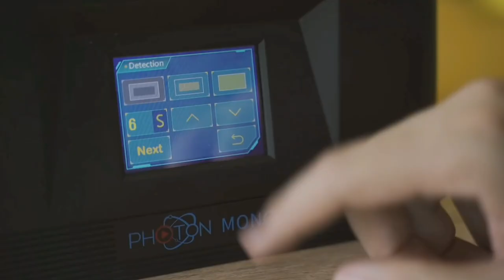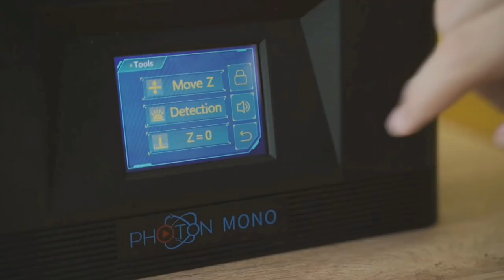What do you Know anycubic photon mono 4K 3D printer?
As of my last knowledge update in January 2022, the Anycubic Photon Mono 4K is a 3D printer produced by Anycubic, a company known for manufacturing affordable and reliable 3D printers. Please note that there may have been new developments or models released since then.

Here are some features commonly associated with the Anycubic Photon Mono 4K:

4K Monochrome LCD: The "Mono" in its name indicates that it uses a monochrome LCD screen with a 4K resolution. Monochrome LCDs are known for their faster curing times compared to color LCDs, improving overall printing speed.

High Precision: With a 4K resolution, this printer can achieve high levels of detail in the printed objects.

Resin Printing: The Anycubic Photon Mono 4K is a resin-based 3D printer. Resin printers use liquid resin that is cured layer by layer using UV light, resulting in highly detailed prints.

Stable Structure: Anycubic printers typically have a sturdy frame to ensure stability during the printing process.

Touchscreen Interface: Many 3D printers, including Anycubic models, feature a touchscreen interface for easy navigation and control.

UV Cooling System: Efficient cooling of the UV light source is crucial in resin printing, and printers often come equipped with systems to manage temperature.

Offline Printing: Some Anycubic printers allow for offline printing using a USB drive. This means you can transfer your print files to a USB drive, insert it into the printer, and initiate prints without needing a constant connection to a computer.

For the most accurate and up-to-date information, I recommend checking Anycubic's official website or contacting their customer support. Additionally, user reviews and forums can provide valuable insights into the performance and user experience of the Anycubic Photon Mono 4K.